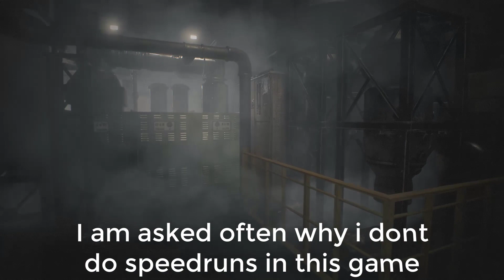RE2 Remake Glitches - Apparently Dr.Birkin Is Bored With Me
William Birkin apparently got bored with me during our fight on ResidentEvil2 Remake. A strange glitch made him completely disappear

WELCOME TO THE STREAM! Sit back relax and chat it up :)

Streaming On both Youtube and Twitch. Watch on whichever one you like the best :)

HAPPY HOLIDAYS!!

STREAMLABS!